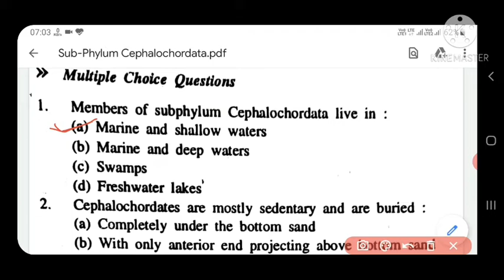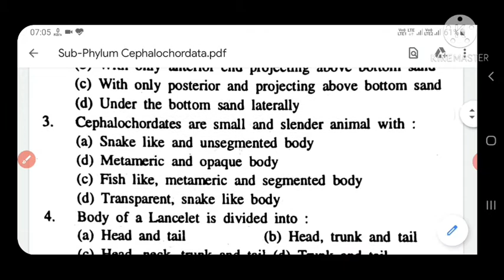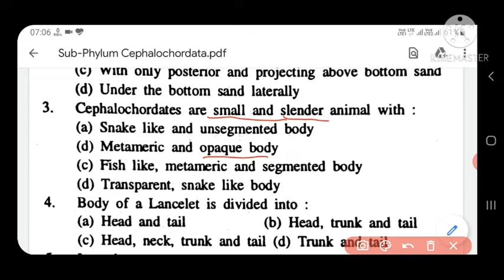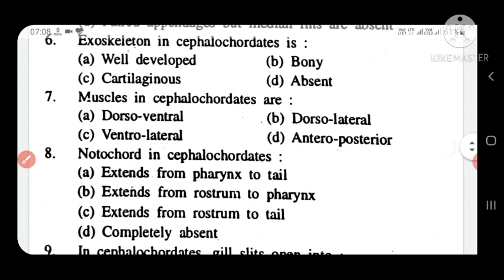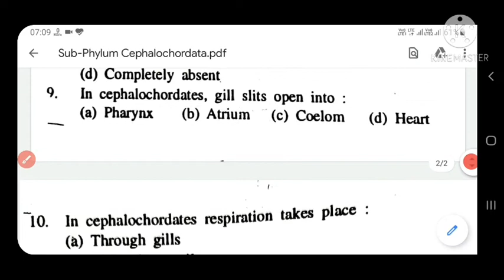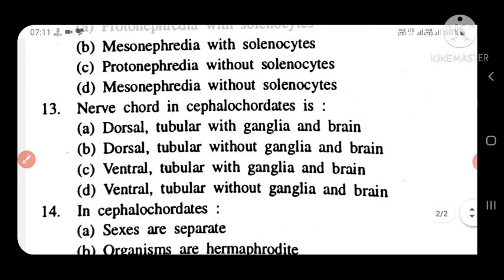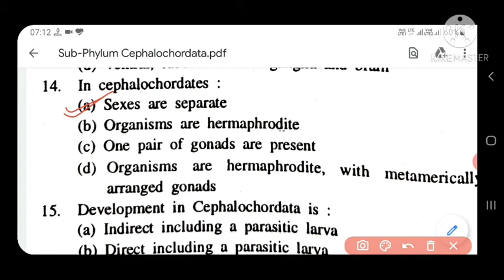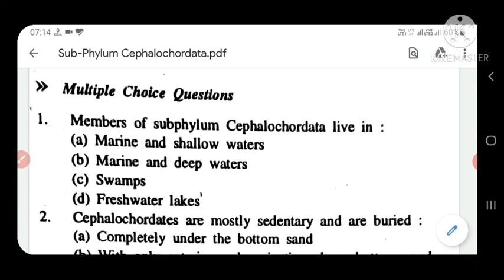Cephalochordata||BIOLOGY FOR TGT PGT NEET B.Sc.II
KAVYA CLASSES SPN